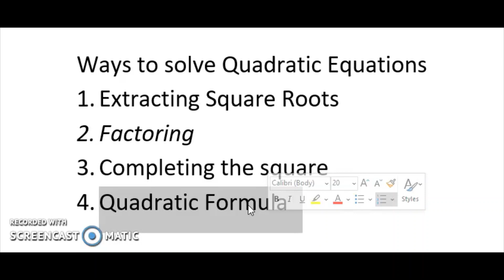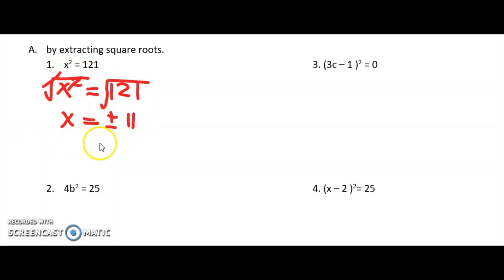FACTORING AND EXTRACTING THE SQUARE ROOT [G9#001]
Solving Quadratic Equation by Extracting the Roots and Factoring
Paano ba magsolve ng Quadratic Equation by Extracting the Roots and Factoring

Happy Learning!